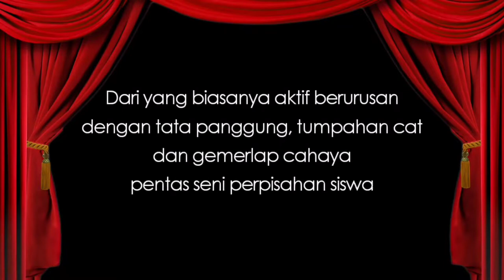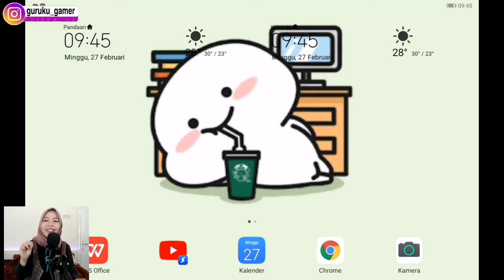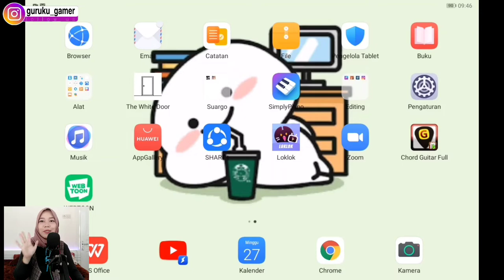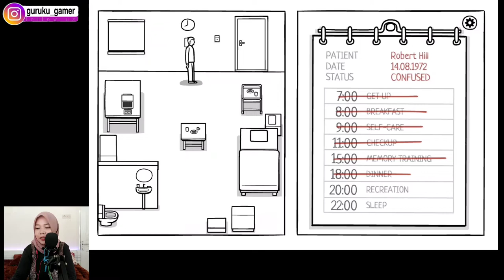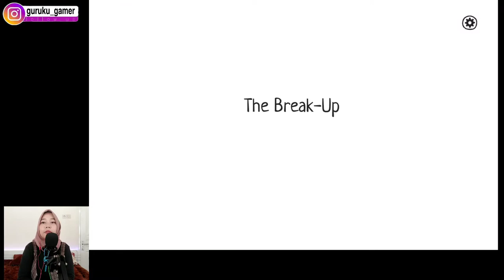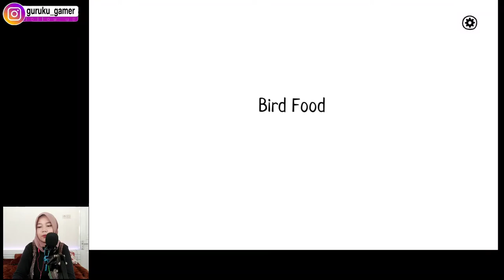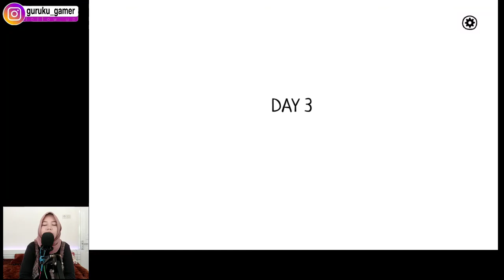GAME POINT&CLICK YANG MEKANISMENYA UNIK BANGET - EPISODE 01 (THE WHITE DOOR INDONESIA)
game ini bisa membuat kalian merasakan 2 hal secara bersamaan, yaitu: main game dan baca komik
TheWhiteDoor Bio
Initial release date: December 2019
Developer: Rusty Lake
Mode: Single-player video game
Publishers: Second Maze, Second Maze Studios
Genres: Escape the room, Indie game, Adventure
Platforms: Android, iOS, Microsoft Windows, Macintosh operating systems
Price: Rp 46.000 (harga pada tahun 2022)